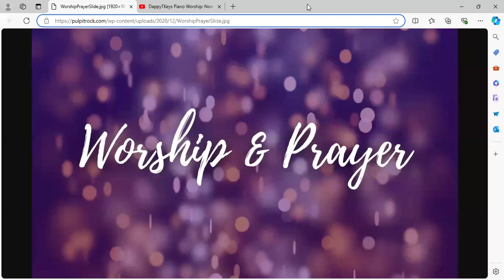February 12, 2025 6 am prayer